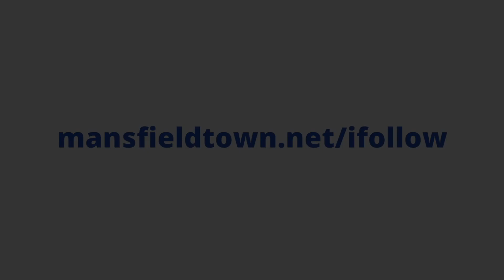Nigel Clough previews Salford City clash